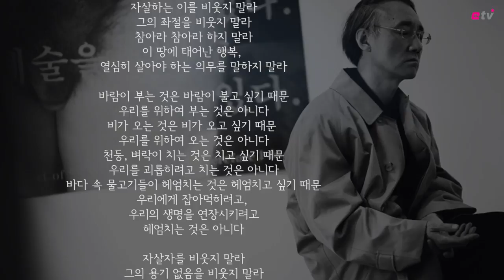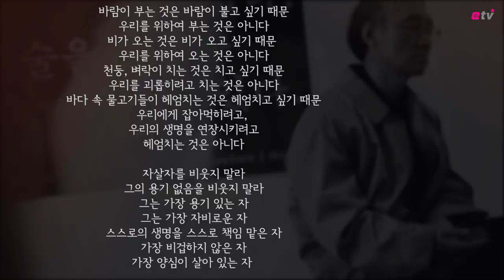[뉴스+] 영원한 '광마' 마광수 前연세대 교수..7일 영결식 끝으로 시대와 작별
[이데일리 고영운 PD] 마광수(66) 전 연세대 국어국문학과 교수의 영결식이 지난 7일 오전 서울 용산구 순천향대병원에서 엄수됐다.

한국사회의 엄숙주의를 비판하고 표현의 자유 논란을 일으켰던 마광수 전 교수.

이데일리 etv에선 짧은 영상으로나마 시대의 자유주의자인 그를 기억해본다.